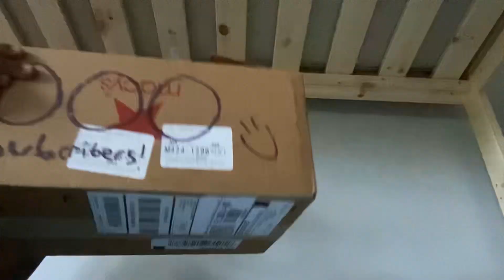Thank You For 1000 Subscribers (1000 Subscribers Special Part 2)